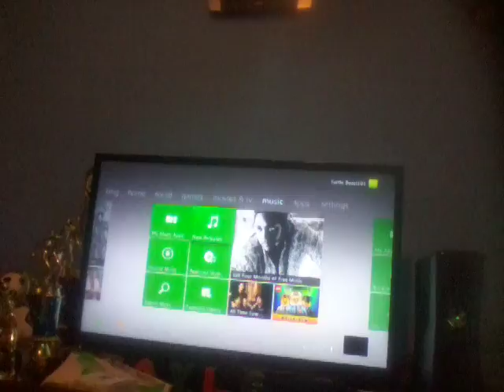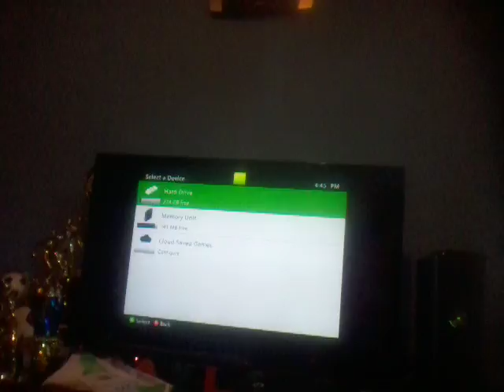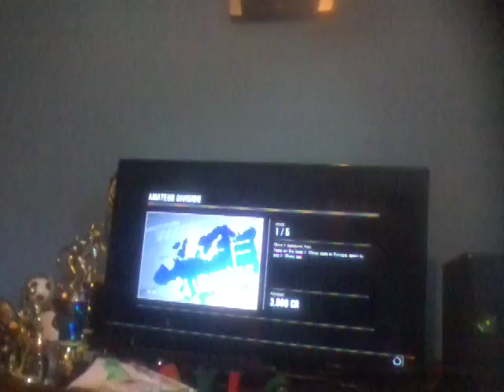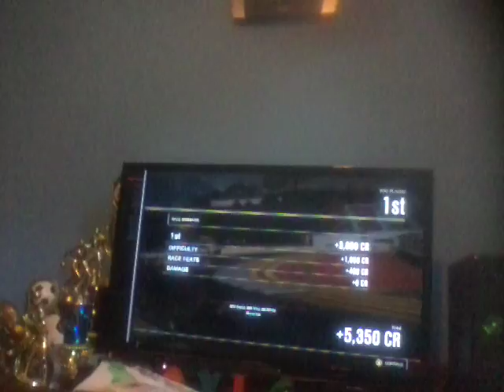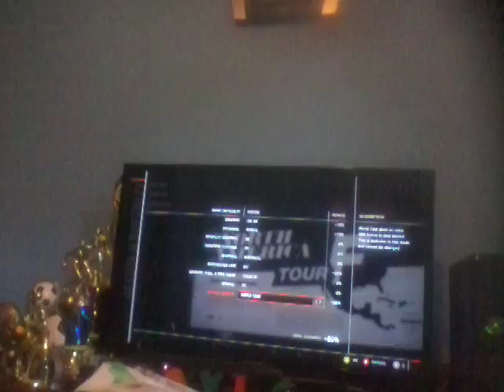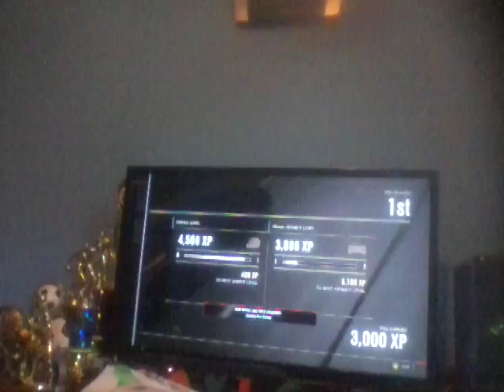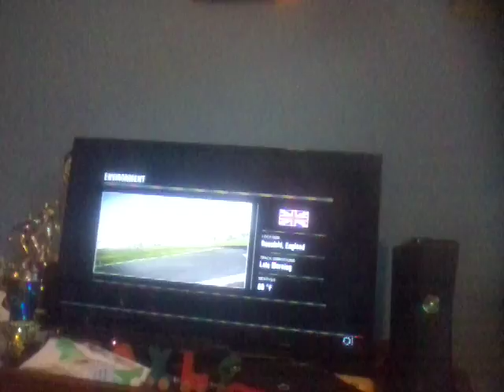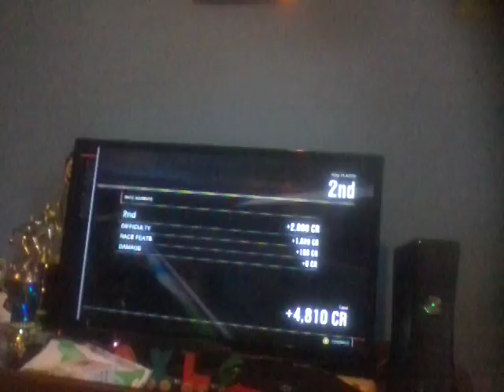Forza 4 ep 1